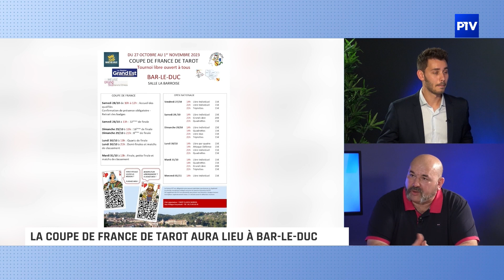La Coupe de France de Tarot aura lieu à Bar-le-Duc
Bar-le-Duc accueillera au mois d’octobre le championnat de France de tarot, une première dans le Grand Est. 64 équipes sont attendues. Le président du tarot club du barrois, Jean Philippe Kreyenbuhl nous explique au micro de Puissance Télévision.